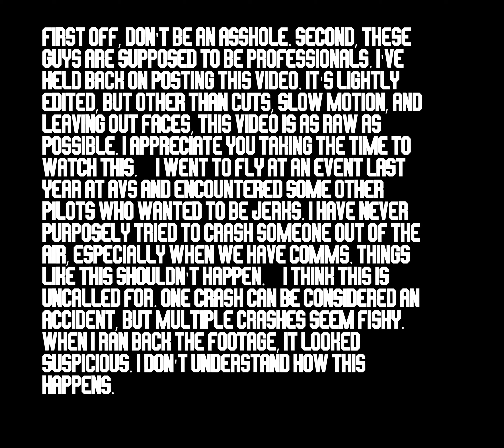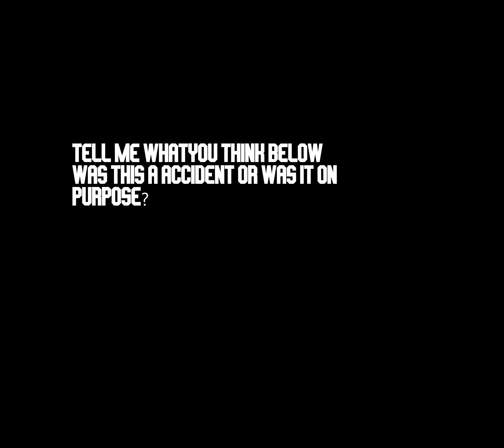"Professional Drone Pilots or Saboteurs? The AVS Incident"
In this video, I share my experience at an AVS event where things took a surprising turn. As a professional drone pilot, I expect a certain level of professionalism and safety from my peers. Unfortunately, that wasn't the case at this event.

I've edited the footage to highlight key moments while respecting privacy by leaving out faces. What you'll see is a series of suspicious crashes that raised a lot of questions for me. One crash might be an accident, but multiple crashes? That seems fishy.

I’ve never intentionally tried to knock someone out of the air, especially when we have communication channels to avoid such incidents. This video exposes the reckless behavior of some pilots who seemed more interested in causing trouble than capturing great shots.

Thank you for taking the time to watch and share your thoughts. Let's work towards ensuring safe and respectful practices in our community.